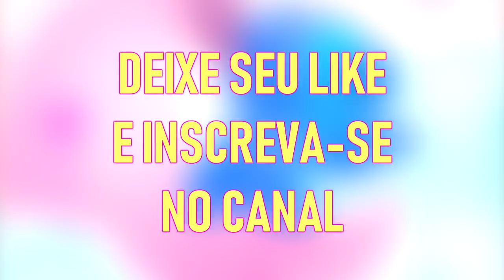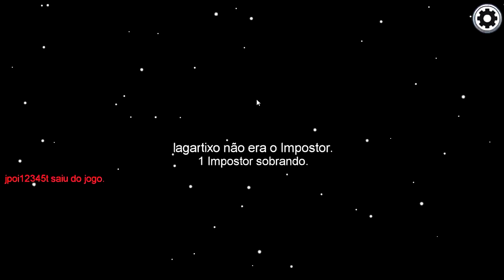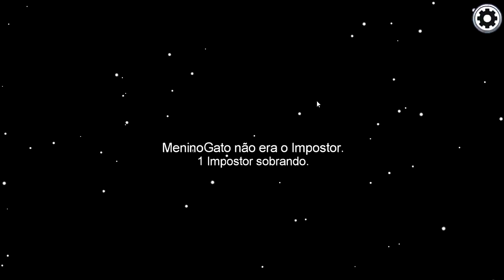LAGARTIXO, CORUJITA E MENINO GATO VIRARAM ASSASSINOS PROCURADOS! - Among Us (PJ MASKS)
O Menino Gato, a Corujita e o Lagartixo viraram assassinos perigosos no jogo among us *aventura infantil, desafio mega engraçado, jogo mais engraçado* (HUMAN FALL FLAT), deixe o seu like e inscreva-se no canal para ver como foi essa aventura🌈